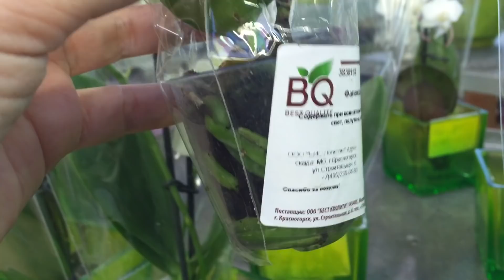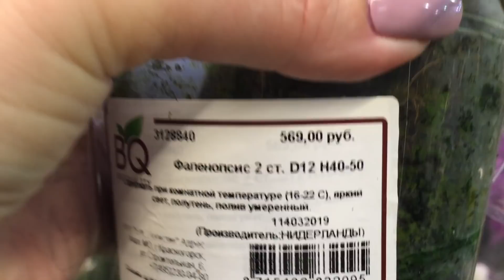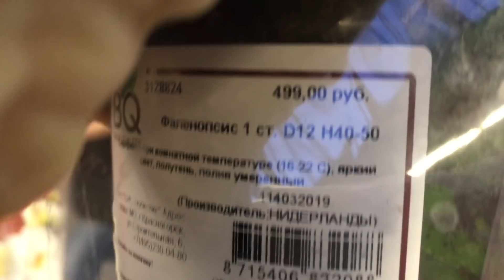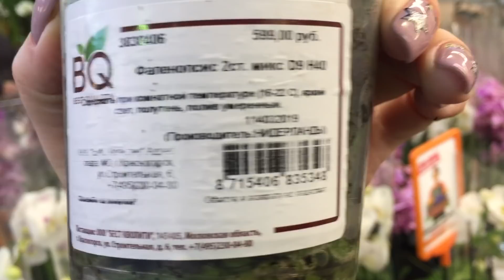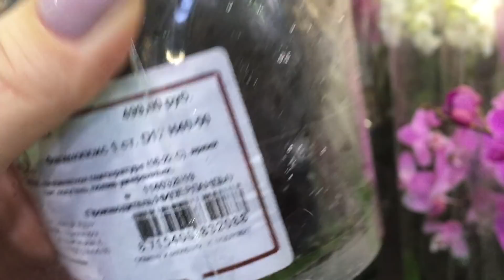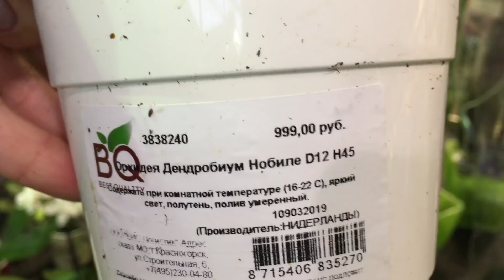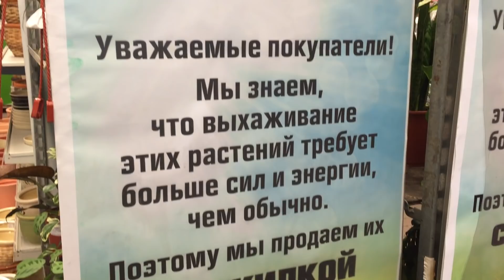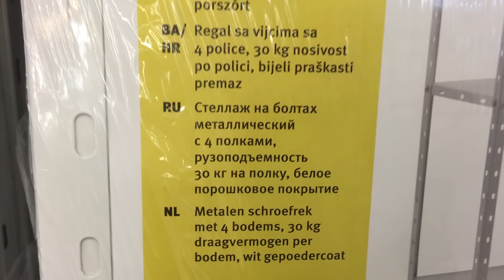Свежий завоз орхидей в Оби 21.03. 2019 г. Фронтера. Пират Пикоти и др.